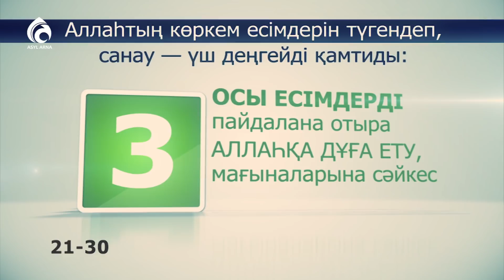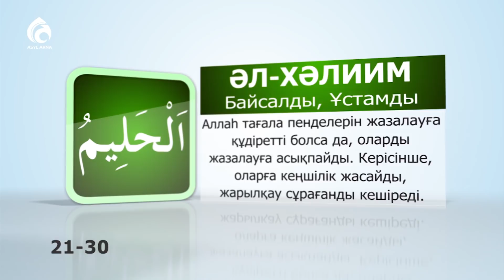Алланың көркем есімдері. 3-бөлім / Асыл арна